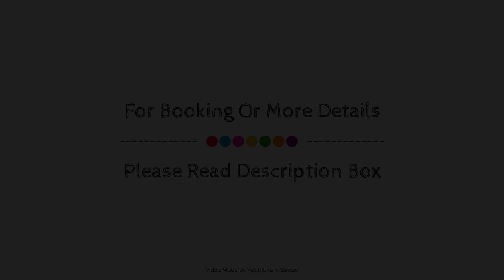Euphoria Retreat - A Holistic Wellbeing Destination Spa, Mystras (Mistras), Greece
Searching For
1. Euphoria Retreat - A Holistic Wellbeing Destination Spa - Mystras (Mistras)
2. Euphoria Retreat - A Holistic Wellbeing Destination Spa - Mystras (Mistras) Virtual Tour
3. Euphoria Retreat - A Holistic Wellbeing Destination Spa - Mystras (Mistras) Rooms
4. Euphoria Retreat - A Holistic Wellbeing Destination Spa - Mystras (Mistras) Amenities
5. Euphoria Retreat - A Holistic Wellbeing Destination Spa - Mystras (Mistras) Videos
6. Euphoria Retreat - A Holistic Wellbeing Destination Spa - Mystras (Mistras) Offers
7. Euphoria Retreat - A Holistic Wellbeing Destination Spa - Mystras (Mistras) Deals
Audio Credit:
Track Title: Reasons To Hope
Artist: Reed Mathis